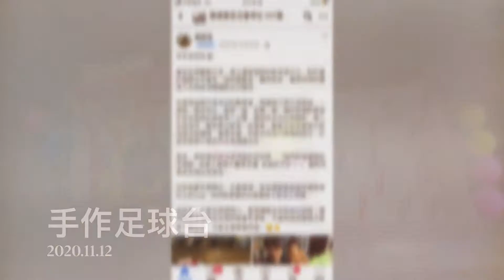蘆洲4超頑_手作足球台_20201112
手作足球台⚽️
最近在我觀察以來，孩子還是相對的較自我中心，對於樂於團隊合作還有一段時間要走。雖然如此，還是特地的讓孩子有機會接觸團隊合作關係。
在複習完明天要考試的數學後，我讓孩子們分成兩組，一組做一個足球台：叡彥一組、奕鼎一組。剛好把相對更處於自我階段的鼎彥兩人分開，鼎和奕合作的很順利、兩人也很愉悅。叡和彥比較有一些爭執，叡對於該怎麼做比較有想法與構想，會想主導，但彥也有自己想做的部分。於是就需要引導他們互相溝通合作。
後來，叡就會把想法很清楚的告訴彥，「我們把這個圖貼在側面.. 這樣才會吸引觀眾來看..你說好不好？..」 讓彥同意或互相交流想法。
而奕和叡在過程中，也會發現一些這個遊戲組裝和實際操作上的bug。他們就會嘗試改變看能不能修正問題。
完成後，大家玩得很開心，享受團隊合作的成功滋味！雖然叡跟彥還是在玩得時候會有爭執，不過有這些摩擦才能更了解彼此，才能互相學習改進～😆✌️